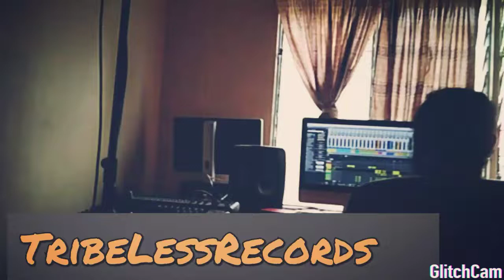Jayz CB [space blo lewa]Sneak peak 2021